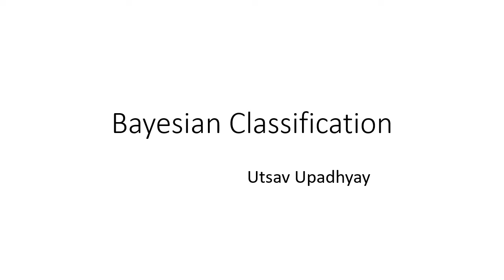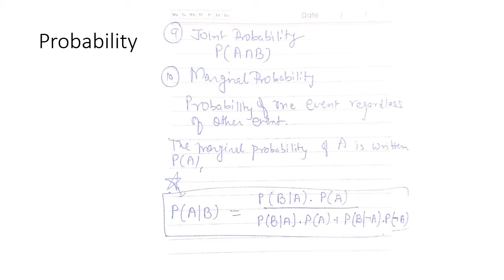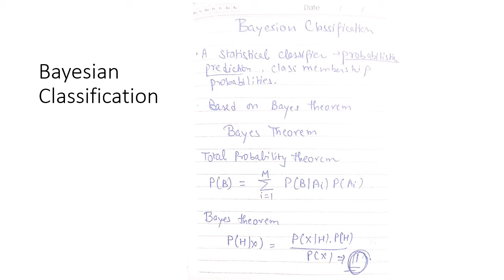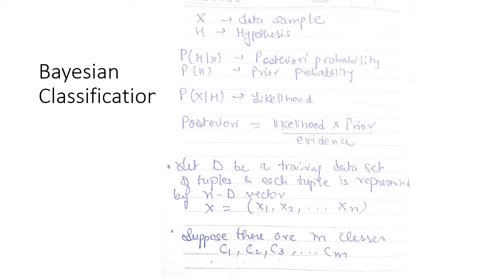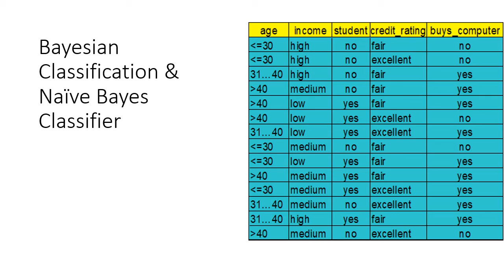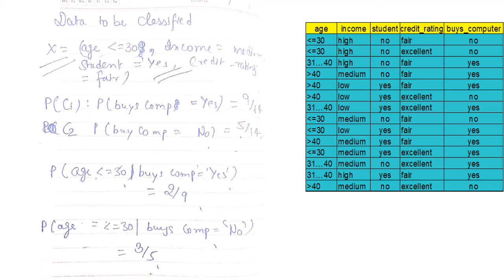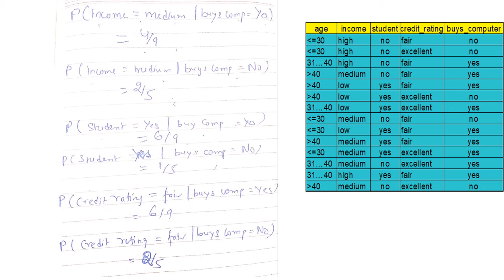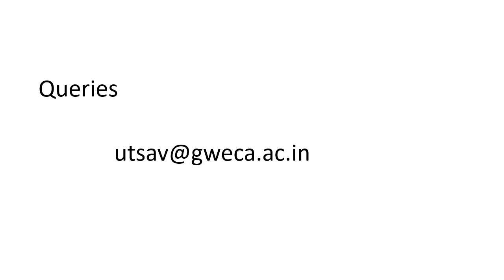Lecture 18 Bayesian Classification